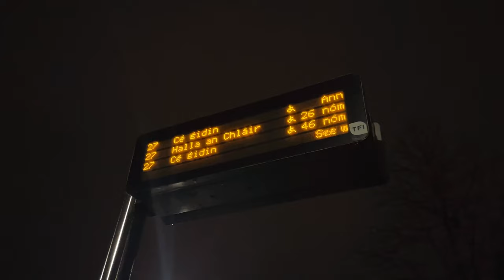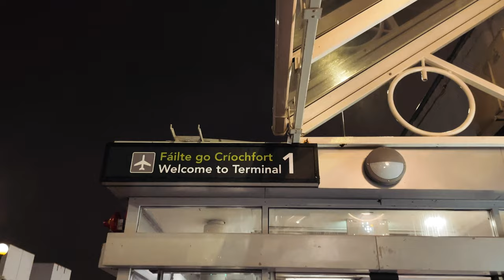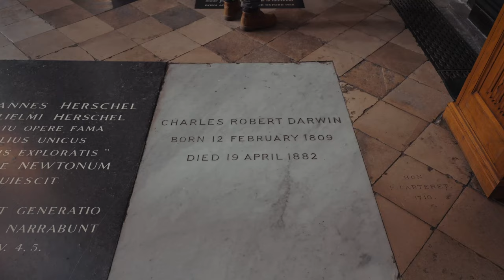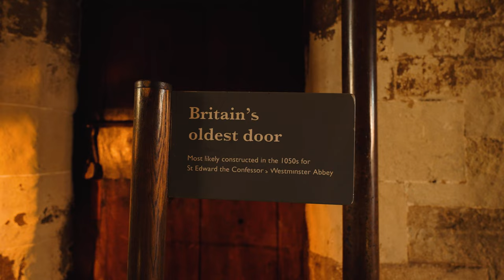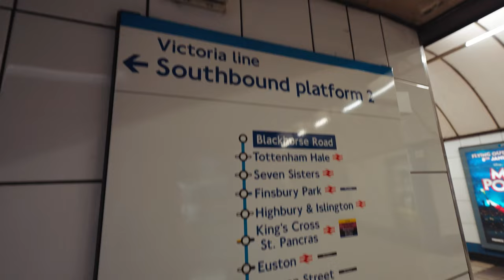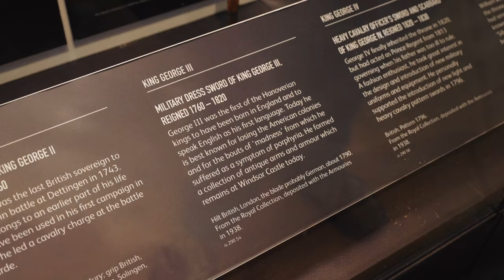Staying in London for Free